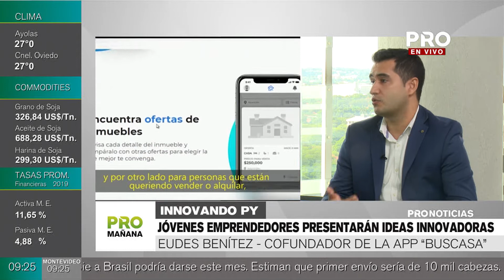Jóvenes emprendedores presentarán ideas innovadoras